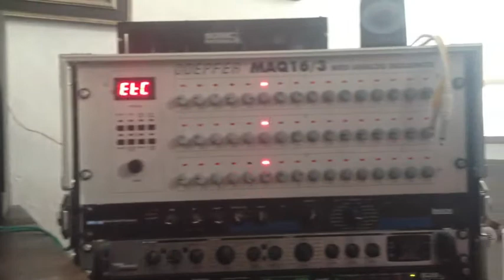Claus Martin - Going Modular - Test 18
This one has been a long time coming.
Little cheat at the end: The funky bass on the audio is actually a Minimoog Voyager (which is currently in service) so I used the Prodigy for the video.
Sequence: Doepfer MAQ 16/3 + Theis Modular Synth
Bass: Ibanez bass guitar, Creamware Minimax ASB, Minimoog Voyager
Pads: Creamware Minimax ASB
Lead: Roland JX-3P
Drums, Editing and Mixing done in Ableton Live